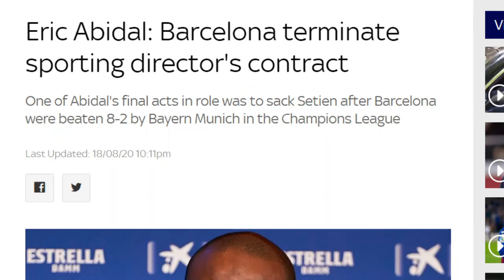FC Barcelona fires Quique Setien & Eric Abidal - You're Fired Donald Trump meme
We bring you hilarious comedy videos and clips about the latest events and matches in world football, from the Premier League to La Liga to Serie A to the UEFA Champions League to the World Cup. Don't miss out if you're a footy fan!